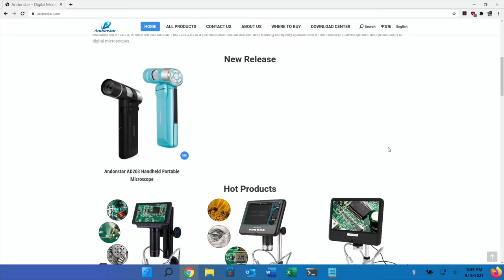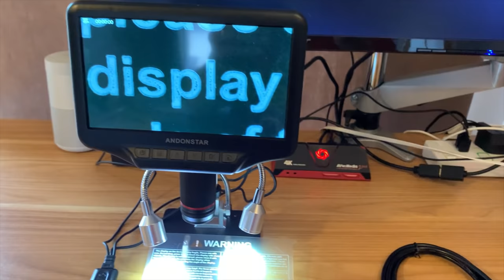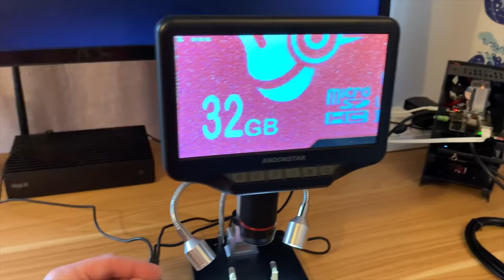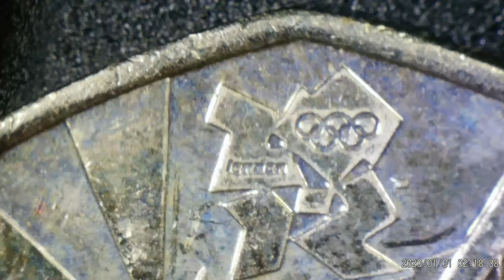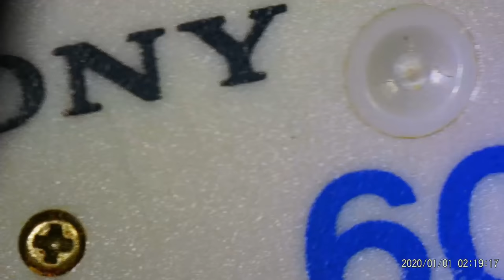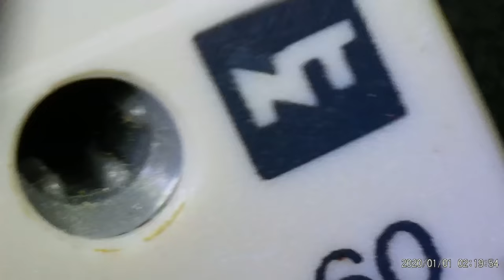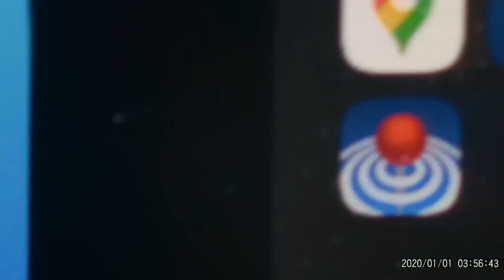270x Digital Microscope. Andonstar AD407.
270x Digital Microscope. Andonstar AD407

32GB micro SD card ADROITLARK
My standing desk Flexispot
Atumtek monitor arm mount
Acer 21.5”
Avermedia GC513
Deyard 115 in 1 Precision Screwdriver Set

7 inch Display
4 megapixel Digital microscope
HDMI output
SD card recording for photo and video
Great for soldering, fixing, DIY applications

Andonstar AD407 1080P 3D HDMI 4MP Digital Microscope with 7-inch HD LCD Display and 270X Magnification Portable Tool for PCB Phone Repair, DIY Electronics and SMD/SMT/BGA Soldering